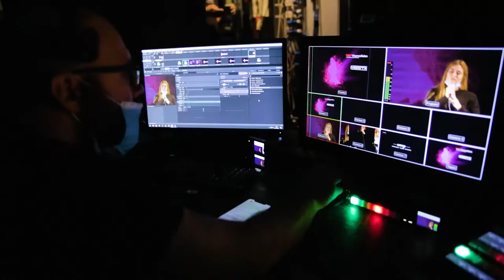TEDxVicenzaSalon | Verità | Post evento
Nel susseguirsi dei secoli e dei pensieri filosofici, la verità ha assunto definizioni e sfumature diverse. Oggi il vocabolario la definisce come “​​conformità o coerenza a principi dati o a una realtà obiettiva”. Ci troviamo quindi nel perimetro della conoscenza, e del rapporto tra soggetto e realtà conosciuta attraverso i sensi.

Ed è proprio il soggetto il protagonista della definizione di verità, perché ognuno di noi esprime la verità così come la sua esperienza gli consente di percepirla. Ecco allora affermarsi le molteplici verità individuali, le opinioni, il contraddittorio, che si sovrappongono alla ricerca della verità vera e oggettiva.

Ci sono poi le verità scomode, quelle che contraddicono il nostro personale bias di conferma, quelle che vengono nascoste, quelle che riemergono con le inchieste o la satira, quelle che superano la censura e pungolano il potere, in nome della libertà di esprimersi. quelle cui ci rivolgiamo per il tramite di un atto di fede.

Ma se ognuno di noi ha la sua verità, che deriva dalla visione soggettiva della vita e della realtà, essa stessa costruzione illusoria e mutevole, possiamo dire che la verità esiste? O, come direbbe Pirandello, la verità è una, nessuna, centomila? E come possiamo comunicare gli uni con gli altri, se ognuno di noi si barrica dietro le proprie verità?